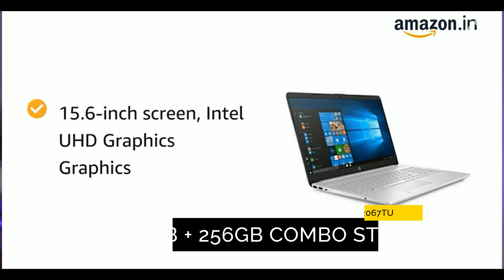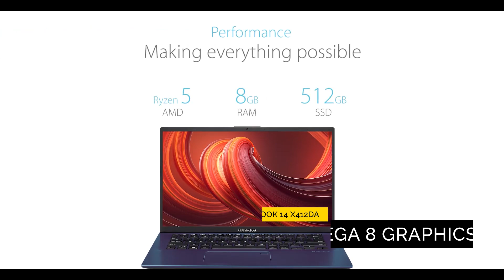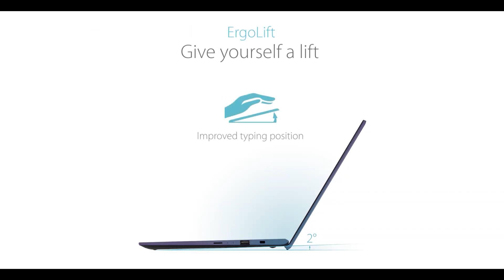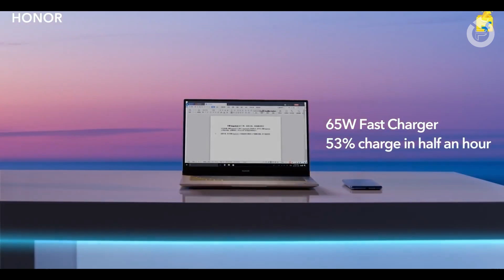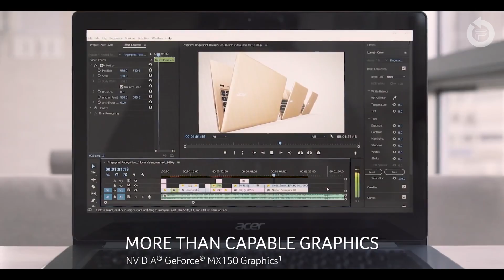Best LAPTOP Under 45000 in INDIA 2020 - Most Powerful LAPTOP Under 45000 For Students (2020) 🔥🔥🔥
In this video, I will discuss The Best Laptop Under 45000 in India 2020 and these laptops are the Most Powerful Laptop Under 45000 For Students in India 2020. You can use these laptops for coding, programming, video editing, multitasking, and are the best Laptops under 45000 for students in India 2020. I tried to pick the Best Laptops Under 45000 that can handle any task you want to do very easily.

🔥 Links of the Best Laptop Under 45000 in India (2020):

➡️ Mi Notebook 14 Intel Core i5-10210U 10th Gen Thin and Light Laptop(8GB/256GB SSD/Windows 10)

➡️ HP 10th Gen Intel Core i3 15.6-inch Laptop (i3-1005G1/4GB/512GB SSD/Windows 10 Home/MS Office/Natural Silver/1.77kg)

➡️ HP 15s Thin and Light Laptop (10th Gen i3-1005G1/4GB/256GB SSD + 1TB HDD/Windows 10 Home/MS Office 2019)

➡️ Asus VivoBook 14 Ryzen 5 - (8 GB/512 GB SSD/Windows 10 Home) X412DA-EK501T

➡️ Honor MagicBook 15 Ryzen 5 Quad Core - (8 GB/256 GB SSD)

➡️ Acer Aspire 3 A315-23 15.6-inch Laptop (AMD Ryzen 5-3500U/8GB/512GB SSD/AMD Radeon Vega 8 )

➡️ HP 15s gr0009au 15.6-inch Laptop (Ryzen 5 3500U/8GB/1TB HDD/Windows 10 Home/AMD Radeon Graphics)

( WARNING PRICE MAY BE HIGH ON THIS ONE )
➡️ HP 15s eq0024au 15.6-inch Laptop (3rd Gen Ryzen 5 3500U/8GB/512GB SSD/Windows 10/MS Office 2019/Radeon Vega 8 Graphics)

Best GAMING LAPTOP Under 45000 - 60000 in INDIA 2020 | MOST POWERFUL GAMING LAPTOP Under 45k 60K

Topics covered in this video:
1)  Best Laptop Under 45000 in India 2020
2) Most Powerful Laptop Under 45000 For Students
3) Laptop Under 45000 in India 2020
4) Best Laptop Under 45000
5) Laptop Under 45000 For Students
6) Best Laptop Under 45000 For Students 2020
7) Laptop Under 45000 in India 2020